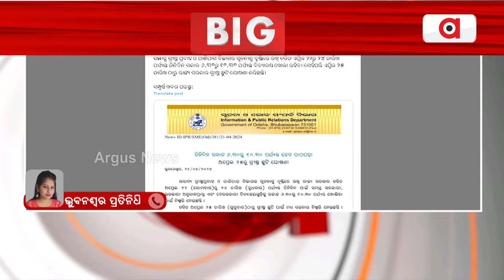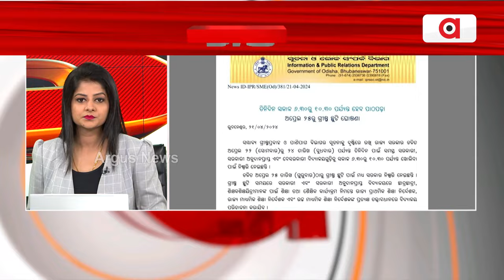ଆସନ୍ତା 25ରୁ ଖରା ଛୁଟି ଘୋଷଣା କଲେ ରାଜ୍ୟ ସରକାର || schoolholidays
ଆସନ୍ତା 25ରୁ ଖରା ଛୁଟି ଘୋଷଣା କଲେ ରାଜ୍ୟ ସରକାର । 22ରୁ 24 ତାରିଖ ଯାଏଁ ସକାଳ 6ଟା 30ରୁ 10ଟା 30 ଯାଏଁ ପାଠପଢା ।